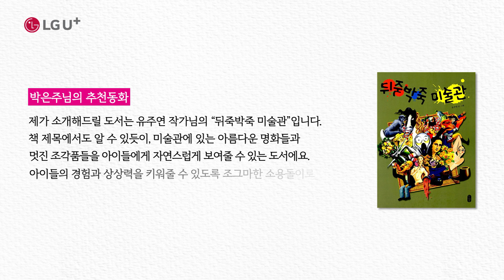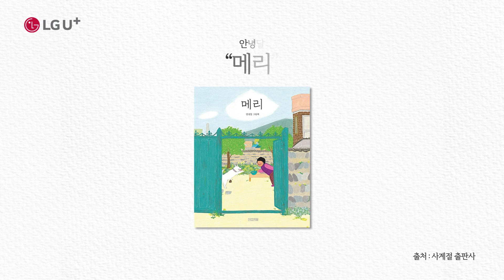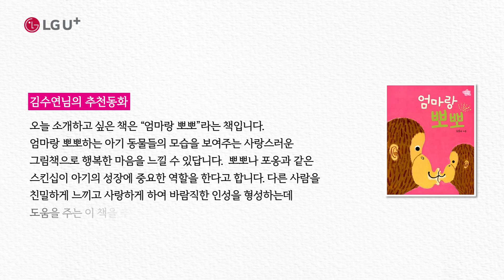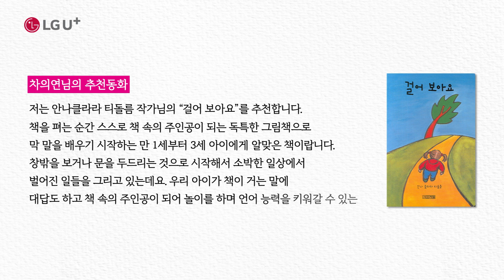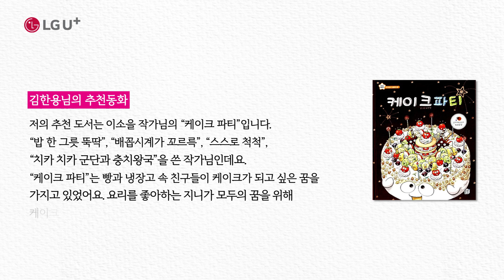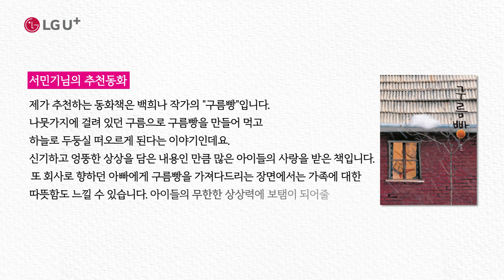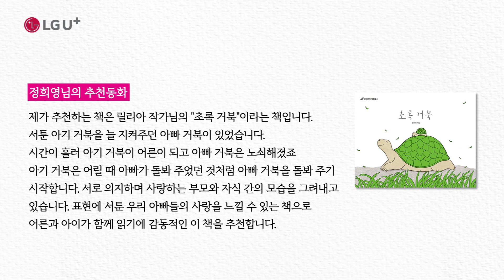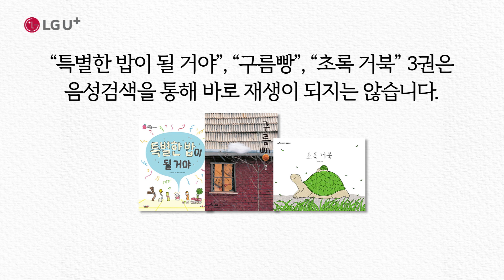따뜻한 목소리를 전하는 내책소, 10월의 첫 번째 추천동화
시각장애인 분들을 위한 디지털 도서정보 캠페인, 내책소
10월의 첫 번째 추천동화 10편을 소개해드립니다 📖

00:20 [뒤죽박죽 미술관], 유주연
00:57 [마음이 퐁퐁퐁], 김성은
01:34 [메리], 안녕달
02:31 [엄마랑 뽀뽀], 김동수
03:08 [붉은 여우 아저씨], 송정화
04:13 [걸어 보아요], 안나 클라라 티돌름
04:59 [케이크 파티], 이소을
05:38 [특별한 밥이 될 거야], 남현희
06:16 [구름빵], 백희나
07:04 [초록 거북], 릴리아

시각장애인 가족도 함께 좋은 콘텐츠를 누릴 수 있도록
유플러스가 먼저 바꿔나갑니다.
여러분도 [유플러스 내책소]로 함께 힘을 더해주세요!
당신의 목소리가 쌓여 시각장애인을 위한 디지털 도서 정보가 됩니다.